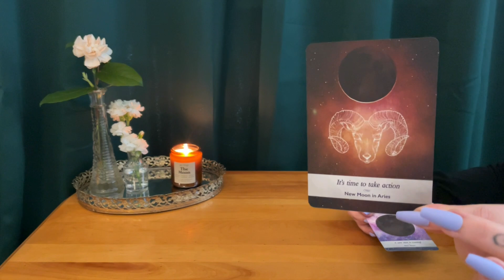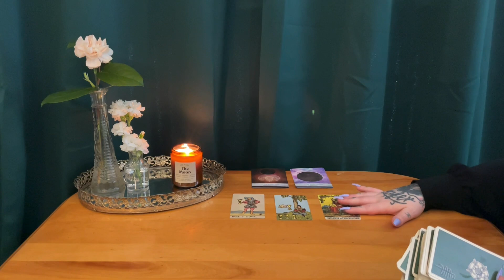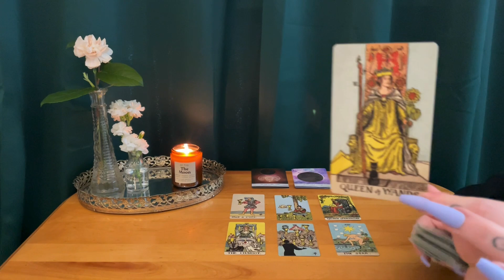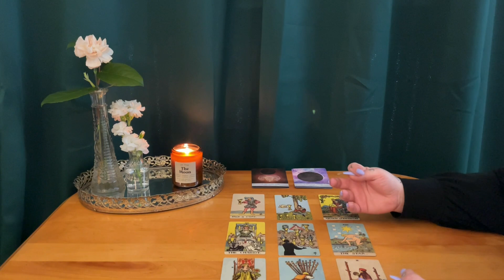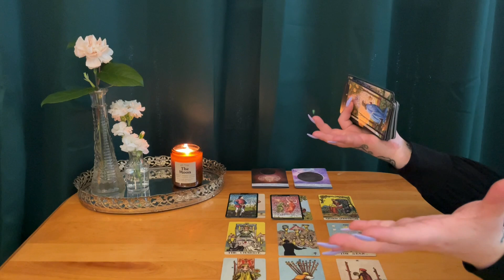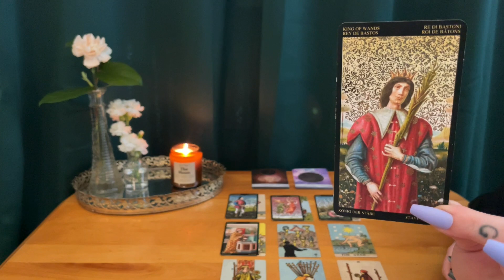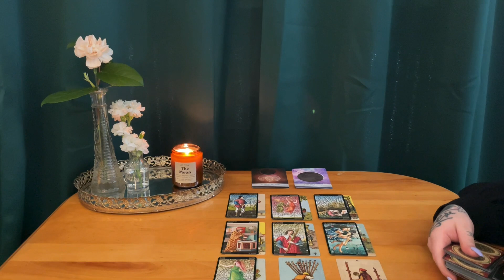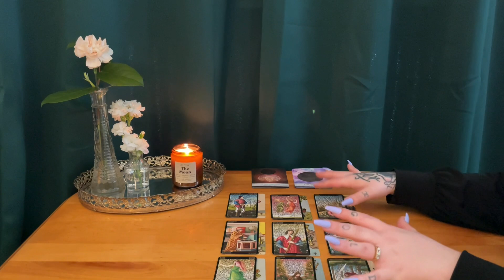CANCER ~ They took your kindness for weakness, it's time to move on ~ May 2021 tarot reading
This is a weekly check-in
reading for mid May 2021 , for Cancer sun , Cancer moon , Cancer rising & Venus.

Let's grow the birth of Venus family together one subscriber at a time!

***TAROT DECKS USED IN THIS VIDEO:

The Botticelli gold tarot deck:

The borderless Smith-Waite tarot deck:

Moonology oracle cards: